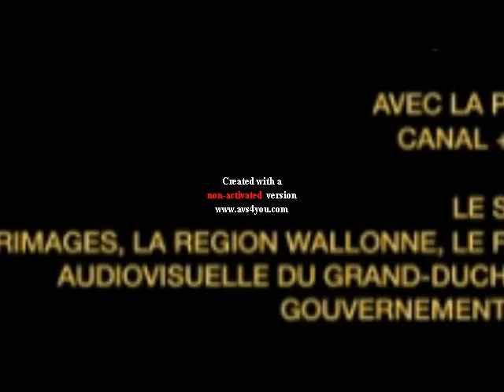TIMPELBACH Dance I Caught Mysef Song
artiste: Paramore